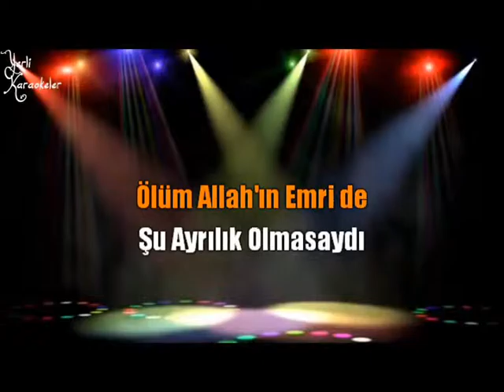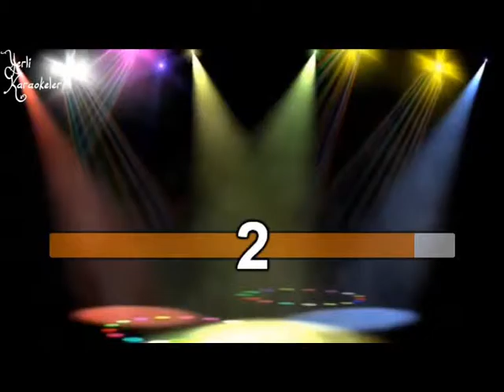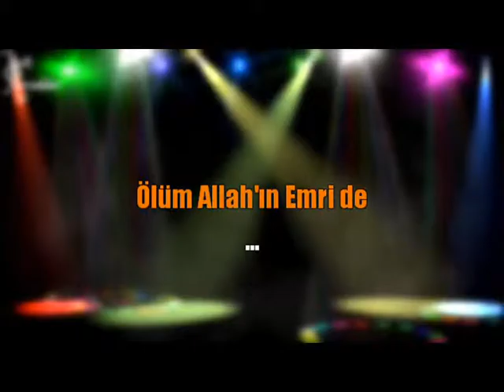SU KISLANIN KAPISINA FERIT TURA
NADIDE  BIR  ESER EMEGI  GECENLERE  TESEKKÜRLER